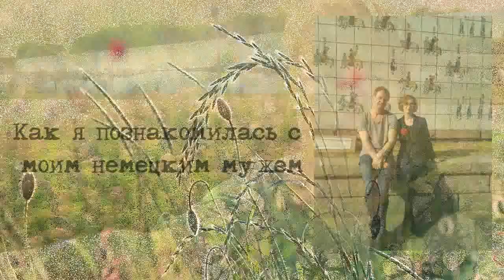👰🤵Как я встретила своего немецкого мужа | Deutsch mit Julia Bobe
👨‍👩‍👦‍👦У меня нет лайфхаков, где искать немецких мужей, потому что наше знакомство не похоже на остальные и я никого не искала, чтобы выйти замуж :))

Я преподаю немецкий уже более 22 лет! Если у вас ⚠️совсем мало времени на учебу, но⚠️нужен и важен немецкий язык - мои курсы 🎧💻📚то, что вам поможет!

В продаже авторские
✅онлайн-курсы уровня А1, А2, B1
✅курс по аудированию Семейные чтения/Familienlesen
✅курс по правописанию Richtig schreiben!
✅курс Deutsch mit Rammstein
✅вебинары на важные разговорные темы